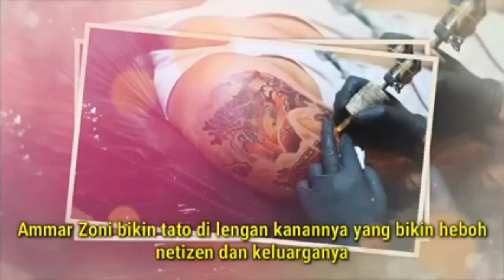7 Potret Tato di Lengan Ammar Zoni yang Bikin Ngamuk Keluarga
Ammar Zoni baru saja bikin keluarga hingga penggemarnya heboh.  Alhasil atas aksinya ini tentu keluarga besarnya ngamuk, terlebih lagi Irish Bella saat mengetahui Ammar Zoni membuat tato.

Tak izin saat membuat tato, Ammar Zoni berpamitan akan bertemu dengan seseorang kepada Irish Bella. Namun niat tersebut ternyata untuk membuat tato. Hal ini pun ia unggah dalam dua video pada Channel YouTube Aish TV, Minggu (9/3/2020).
Namun pada akhirnya,  Pasalnya Ammar Zoni pernah mendapati prank dari Irish Bella saat ia mengaku jatuh. Maka dari itu ia pun kali ini membalasnya.

Konten yang ia buat ini pun sangat niat. Dalam video pertama mungkin bagi orang yang tidak tahu tentang tato mungkin akan menganggapnya serius. Tapi pada akhirnya, dalam video kedua diperlihatkan bahwa tato yang berada di lengannya hanya lah tato sementara alias tempelan. Berikut 7 potret tato di lengan Ammar Zoni yang bikin ngamuk keluarga yang Liputan6.com kutip dari akun YouTube Aish TV, Senin (9/3/2020).